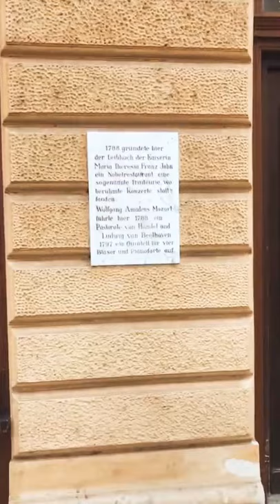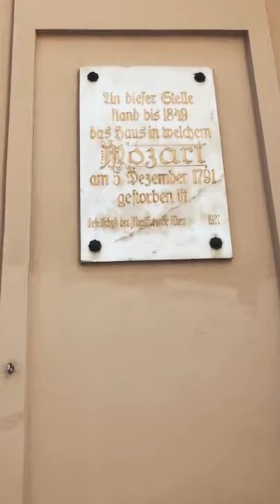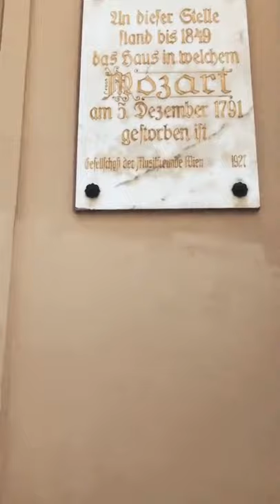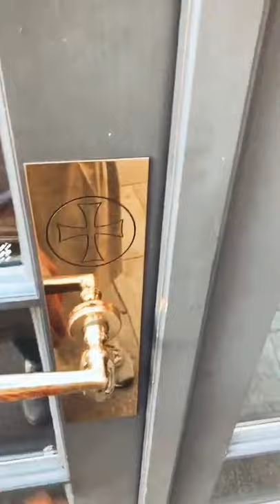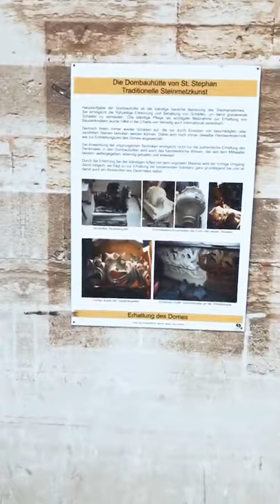Экскурсия по Вене Австрия | Тайны старого города | Искусство и история с искусствоведом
Экскурсия в Вене Тайны старой Вены с венским искусствоведом Владой Никифоровой. Вена - идеальный город для туристов и любителей искусства. Здесь можно гулять по улицам и изучать искусство.

Забираю вас на экскурсию по Вене, покажу тайные тропы и закоулки. Это интерактивная экскурсия знакомит с искусством Австрии. Ведёт Влада Никифорова, гид в Австрии, искусствовед.

Любите искусство и Вену? Я научу вас понимать искусство и покажу мою секретную Вену.

Я дарю авторский чек-лист «10 шедевров, которые нужно знать каждому» в мой группе в телеграм, заходи на огонёк

или отблагодарив через пэйпал

(по этой ссылке можно просто оплатить, не имея пэйпала)